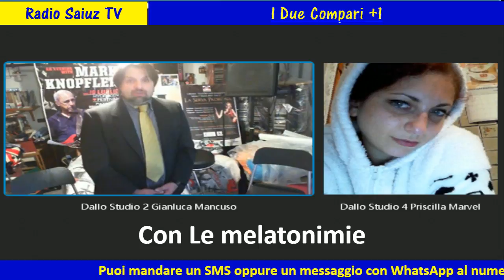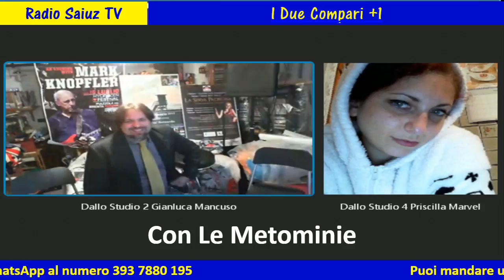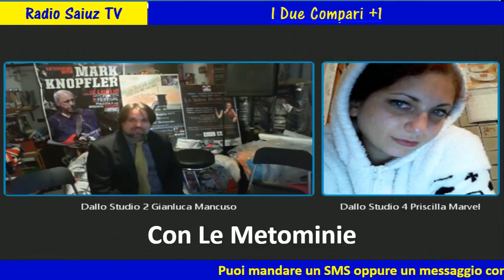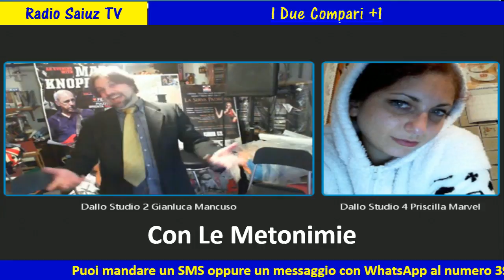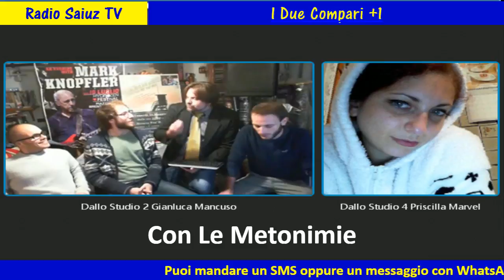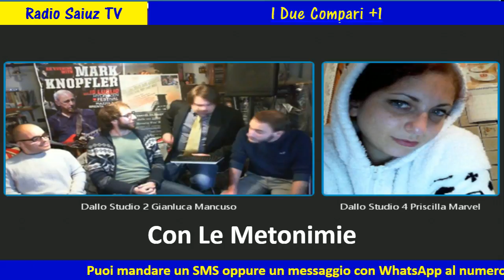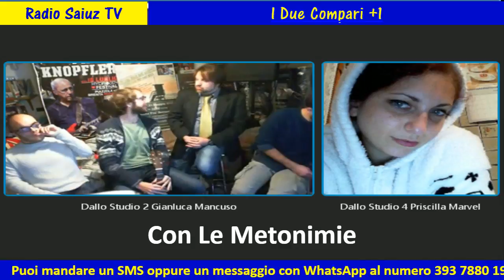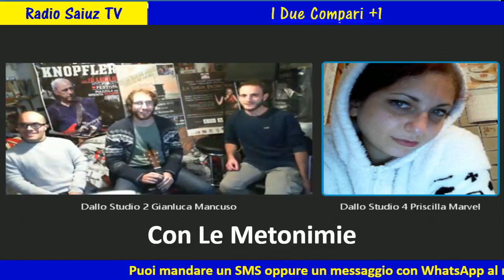I Due Compari +1 del 12/12/2016 ospite Le Metonimie